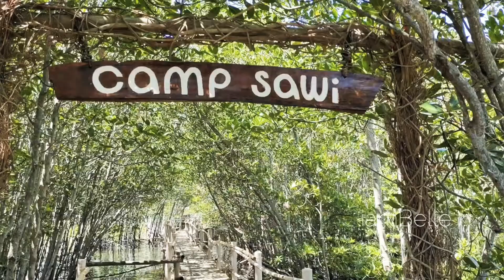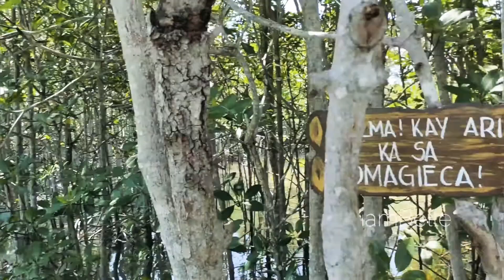Camp Sawi Mangrove Sanctuary Tour|Bantayan Island|iamBelle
Very Nice Place, must-visit. 🤗

Forgive me if i have little to zero knowledge about the Mangrove Sanctuary of Bantayan Island.

Camp Sawi 🏝️
Our Summer Entry for 2021. ❤️☀️